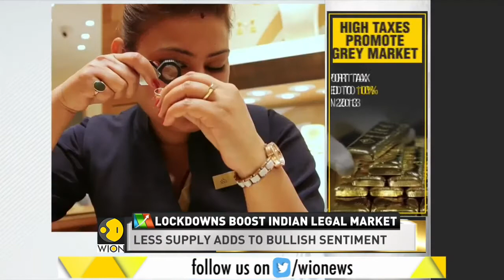Indian travel curbs thwart gold smugglers, boost lawful market place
Indian gold futures hit an all-time significant of 49,045 rupees for every 10 grams on Wednesday, having gains to 25% in 2020.